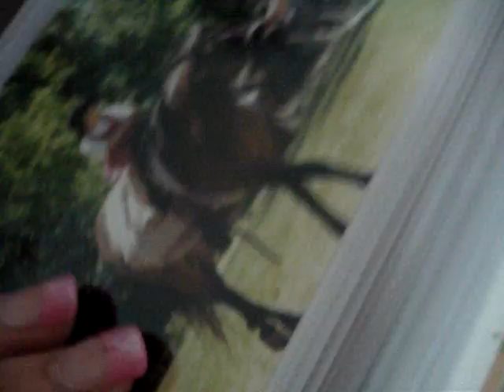Photos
The cutest, hottest, ugliest, most embarassing , best moments can be saved into a small electrical device called, the CAMERA. So, be aware.